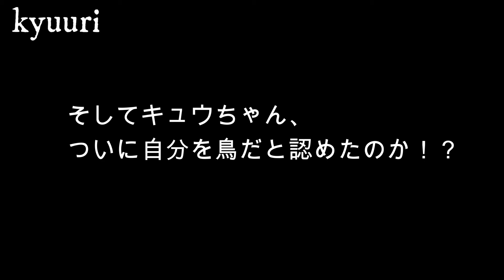【第25話】お怒りよ！ ほわ毛に悩まされるキュウちゃん！ またも動画の最後に衝撃的発言！！ セキセイインコ メスのおしゃべり④ お母さんの虫眼鏡 女子インコのおしゃべり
常にほわ毛に悩まされているキュウちゃん
今回ばかりはお怒りのようで・・・・

カミナリにびっくりするキュウちゃん

キュウちゃんのおしゃべり集の第四弾です。
最後にまたも衝撃的な発言が・・・